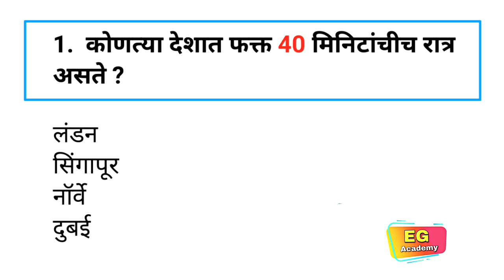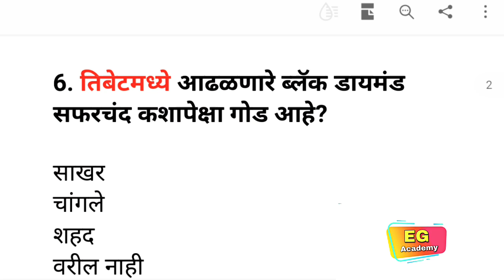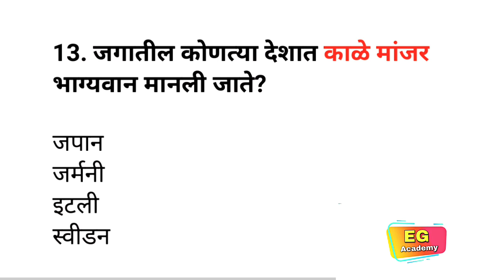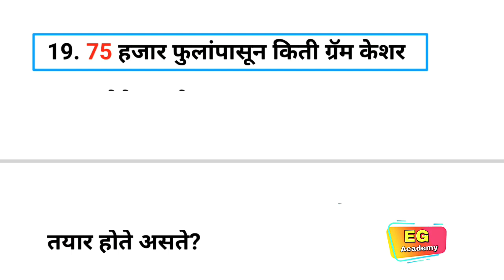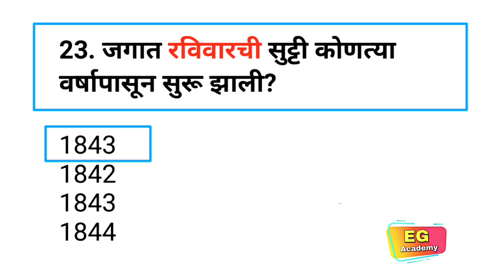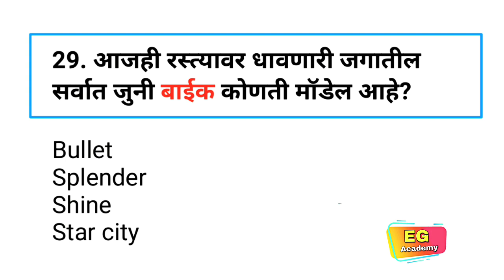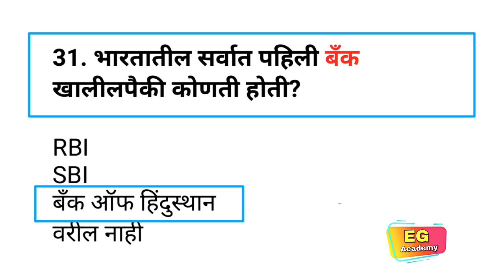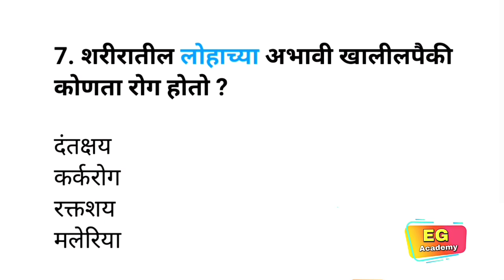SuperFast Marathi Gk|महाराष्ट्रातील कोणतीही परीक्षा असो|Spardha Pariksha Gk Questions